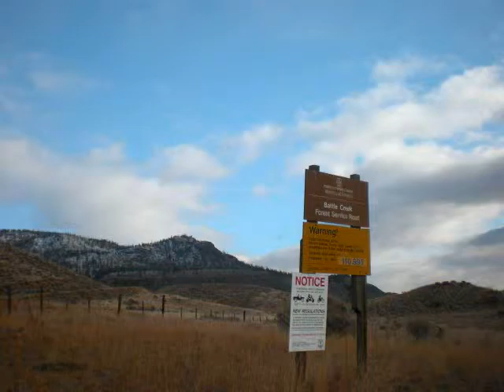Battle Creek FSR Run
Started from intersection of hwy 97 and Battle Creek FSR, ran to 18 km marker of the FSR. Came back down with a few detours.